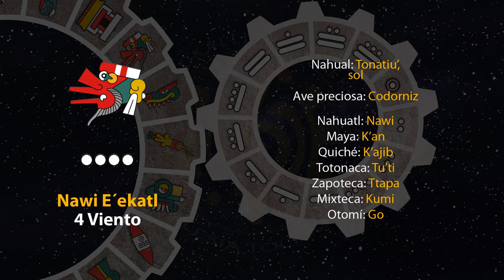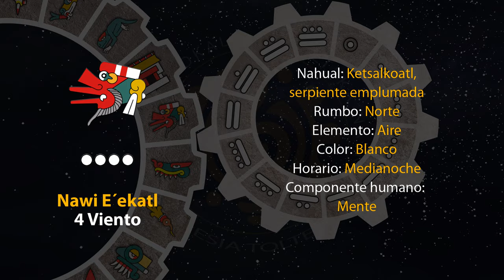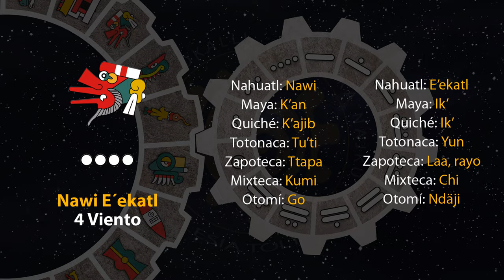El tonal de hoy es "4 Viento - Nawi E´ekatl" 28/06/24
9 de Tekuilwitontli
Año 8 Ocelote
50 del 19 Atado
5146 del Quinto Sol

28 de junio de 2024.